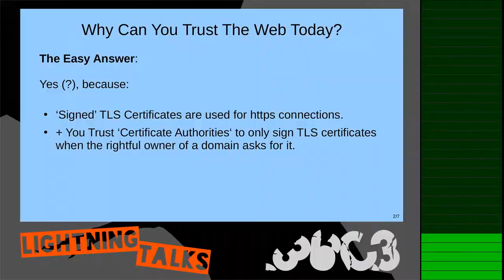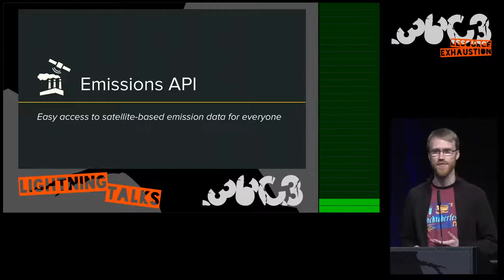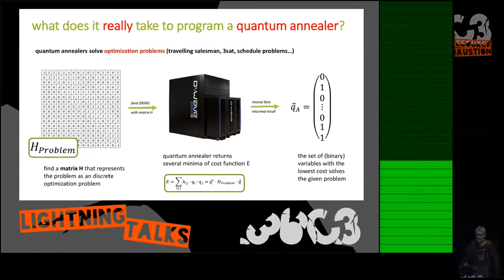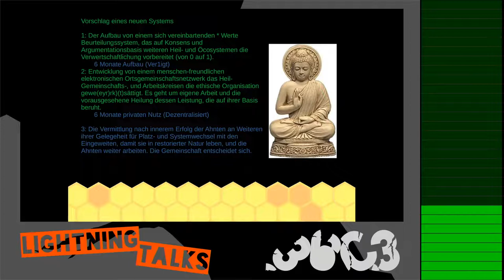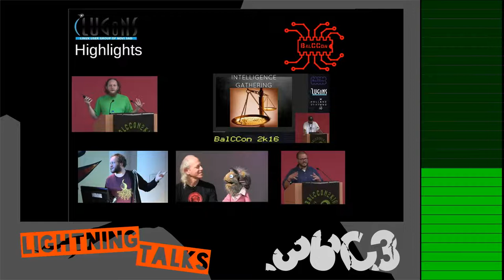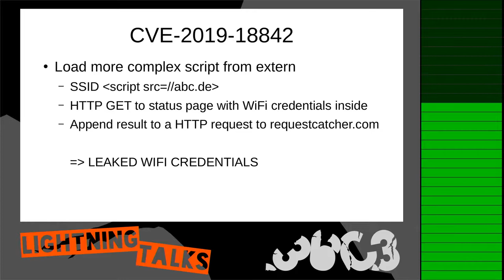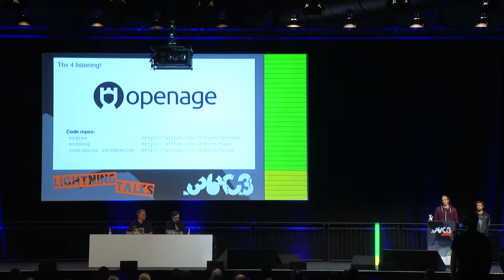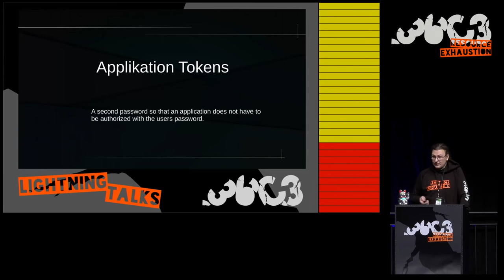36C3 - Lightning Talks Day 3 - traduction française